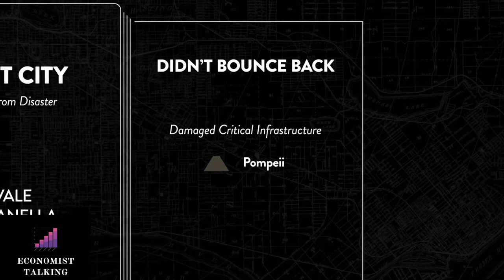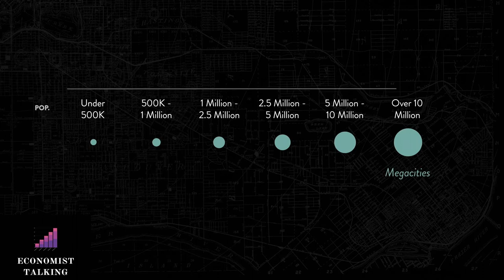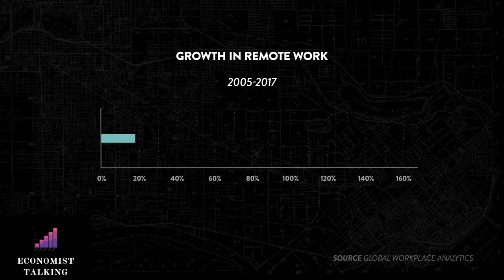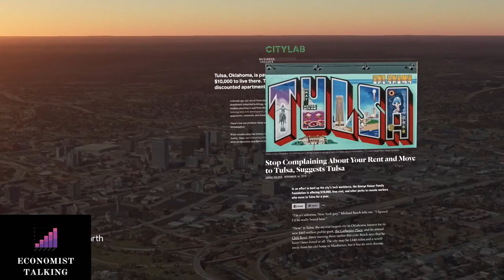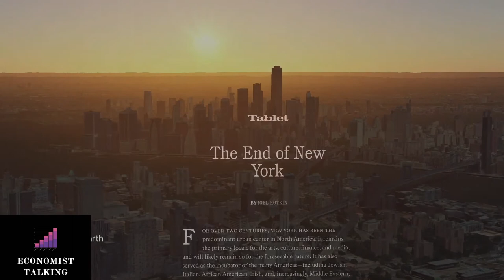Will NY recover and Be the same after COVID 19? | The Crisis 2020 |Economisttalking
Urbanist Joel Kotkin says the pandemic will accelerate America's urban decline. Richard Florida is "100 percent convinced" Gotham will be just fine.

Is coronavirus the "end of New York" as we know it?

That's exactly what urbanist Joel Kotkin argued in a recent piece for Tablet magazine.

"This is happening at a time when the demographics of cities like New York, L.A., Chicago, San Francisco are all going in the wrong direction. Young people leaving, and population growth is very low," says Kotkin. "I think the pandemic is just one more factor that is going to influence migration in general. I think the idea of being in a dense urban places is probably not going to be that attractive."

With lockdowns and extreme social distancing bringing urban life to a halt, and New York emerging as the epicenter of the national crisis, a debate among urban studies scholars is breaking out over what this will mean for the future of American cities.

On one side are density skeptics like Kotkin, a Chapman University professor, who believes the pandemic will only accelerate an already present decline in urban living, while pro-density urbanists like University of Toronto professor Richard Florida say that New York will do what New York has always done: bounce back.

In terms of broad historical trends, urbanization has increased over the last 200 years, with the percentage of world population living in urban areas rising from 2 percent to 50 percent., But more recently, megacities like New York have experienced significantly slower growth than small and mid-sized urban areas. The total world population of small urban areas with populations less than  500,000 people is three times that of megacities, with the median urban resident living in an urban area with a population of 650,000.

And according to the  U.S. Census Bureau, almost 92 percent of population growth within metropolitan areas has been in the suburbs and exurbs from 2010 to 2018. Only New York has bucked that trend, with rising density over that period.

But Kotkin says New York isn't immune.

"[The pandemic] may just accelerate some of this," says Kotkin. " People are going to have that memory of, 'God, I was living in the studio apartment in Manhattan when this happened. I was essentially in lockdown.'"

Between 2005 and 2017, remote working increased by about 159% according to one study, with about 5 percent of Americans working from home according to census data.  Kotkin predicts remote working trends will continue to push more and more Americans out of big city centers.

But Florida points out that  venture capital is still concentrated in the Bay Area and New York. He predicts that the coronavirus pandemic will lead to more geographic concentration.

"At the same time that you're having people leave [dense urban centers], you're having… the Bay Area's share of the tech industry increasing, New York's share of finance increasing. L.A. is still a center of movie making and the creative industry broadly," says Florida. "With restrictions on air travel, the fact that it [has become] harder to drop in and out of those places will cause a further concentration."

Despite his provocative headline, even Kotkin isn't predicting New York's total demise. Rather, he foresees a continued hollowing out of its middle class, with future population growth coming from young, single workers, immigrants and the ultra wealthy.

"It's probably at this stage almost impossible to see a return of middle class families to cities," he says, "Not necessarily because of housing stock or even prices [but rather] the kind of governments that are being elected."

Florida, who places himself in the "99th percentile" of the political Left says that he agrees with Kotkin that too many mayors have lost sight of these basic quality-of-life issues in their cities.

"I think there's going to be a premium now on no bullshit, no ideology, 'Can you make my city safe or suburb safe and secure?'" says Florida. "[New York] is going to have time to really think about how to become a more affordable city, a more holistic city, a better city."

Produced by Zach Weissmueller. Graphics by Isaac Reese. Opening animation by Lex Villena.

Photo credits: "Gloved Hand in Subway," Marcus Santos/ZUMA Press/Newscom; "Empty Subway Tunnel," William Volcov/ZUMA Press/Newscom; "Empty Subway," William Volcov/ZUMA Press/Newscom; "Zoom Call," Chloe Sharrock/ZUMA Press/Newscom; "Empty New York Street," Alcir N. de Silva/Polaris/Newscom; "Masked Airline Attendant," Kike Calvo/Universal Image Group/Newscom; "Empty Airport Terminal," Joe Burbank/TNS/Newscom; "Empty Times Square," Alison Wright/ZUMA Press/Newscom